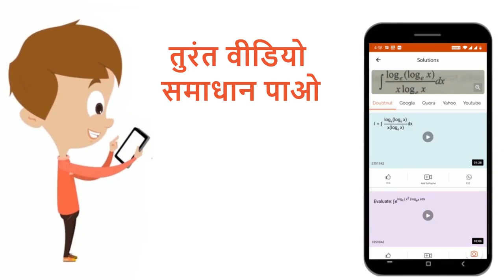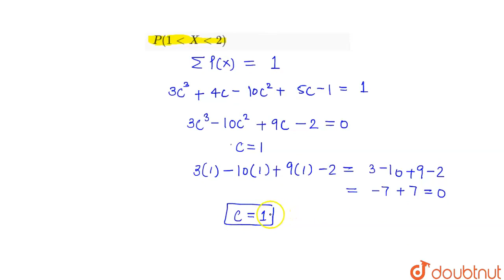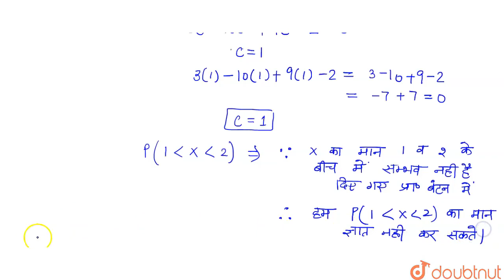यादृच्छिक चर X का प्रायिकता वितरण निम्नलिखित हैं- |{:(x_(i):,0,1,2),(P_(i):,3c^(3),4c-10c^(2),5c...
यादृच्छिक चर X का प्रायिकता वितरण निम्नलिखित हैं- |{:(x_(i):,0,1,2),(P_(i):,3c^(3),4c-10c^(2),5c-1):}| जहाँ c gt 0 ज्ञात कीजिए- P(1 lt X lt 2)
Class: 12
Subject: MATHS
Chapter: प्रायिकता
Board:Madhya Pradesh Board

👉 Have Any Query? Ask Us.